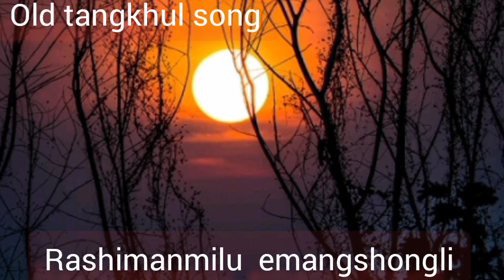Rashimanmilu||old tangkhul song